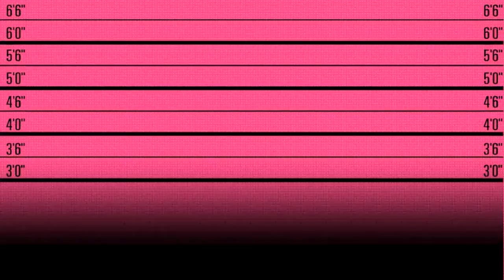pick boy string cutter